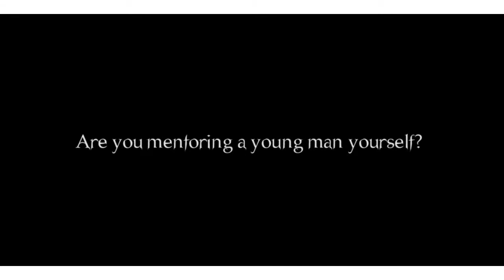MENTENDA Initiative-Ian Jege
MENTENDA is an initiative that is inspiring the society to move from inertness to action on the pressing challenges facing the boy child in Kenya.
To respond to this, KCDF, a Kenyan Foundation that supports the sustainable development of communities in Kenya, started MENTENDA, an initiative that is inspiring the society to move from inertness to action on the pressing challenges facing the boy child in Kenya.
MENTENDA, a brand that connotes men taking action is a transformative mentorship and role modeling initiative that is bringing various partners to nurture and mentor boys between the ages 14 – 25 years to become confident and responsible men while unlocking their potential to become leaders in their spaces of influence.